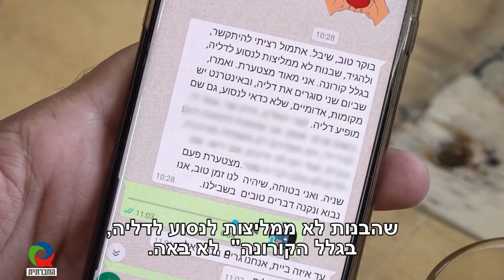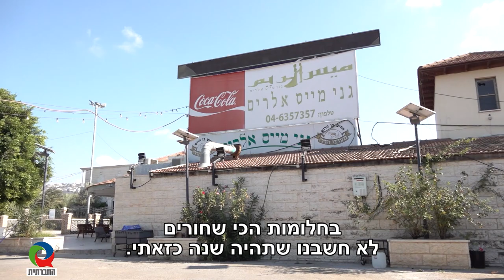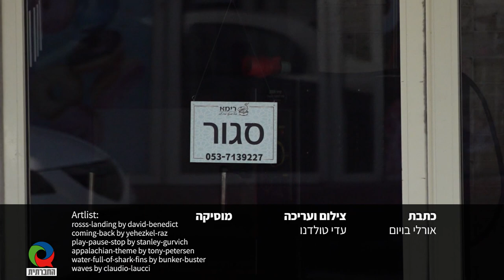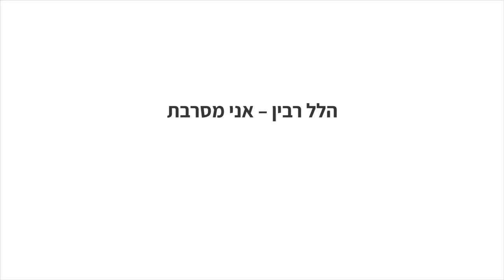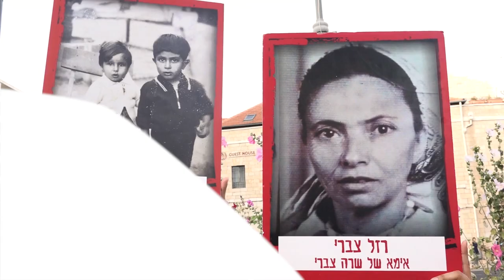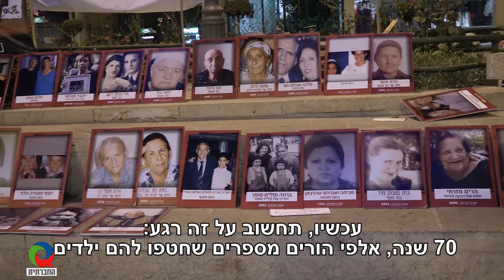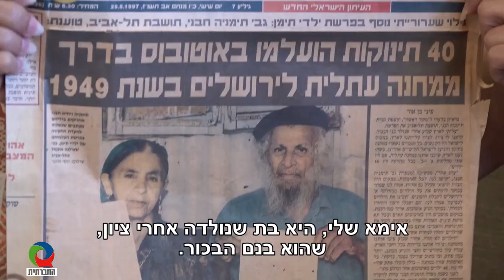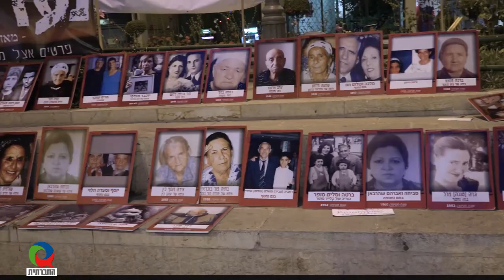מגזין 23 - נובמבר 2020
מגזין המשודר בטלוויזיה בערוץ 98. השבוע במגזין - השפעת הקורונה על בעלי עסקים בערים ערביות; ראיון עם הרב פפר על שילוב חרדים בשיח השלום; ראיון עם הלל רבין.